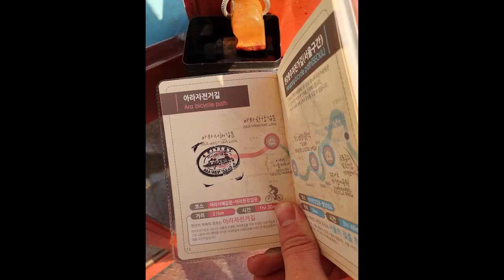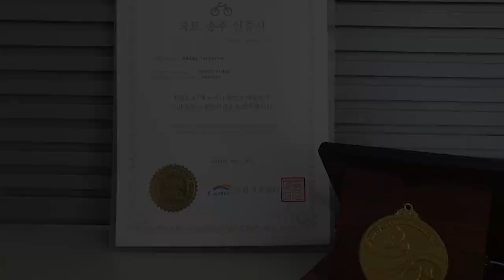Seoul Busan cycling 633km in 5 days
day#1 125km
day#2 135km
day#3 150km
day#4 135km
day#5 99km